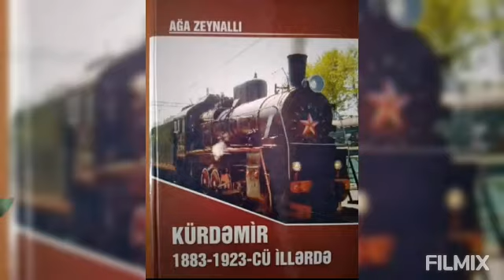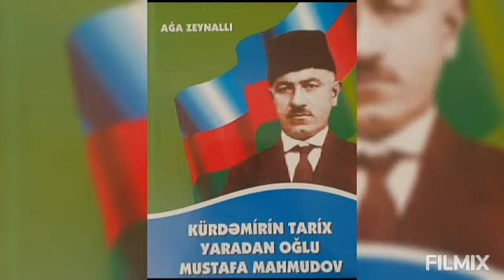Aga Zeynallı haqqında Filologiya Elmlər doktoru, Professor Nadir Məmmədlinin söylədikləri.